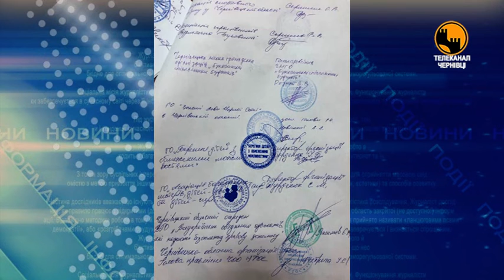Боротьба активістів з обласною та міською радами почала набирати обертів